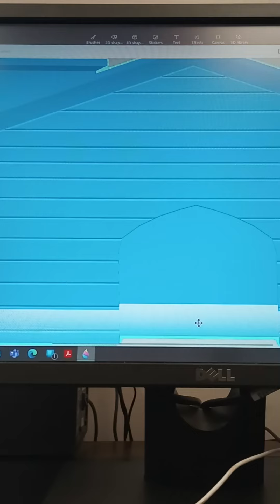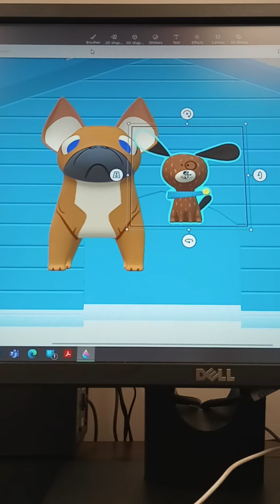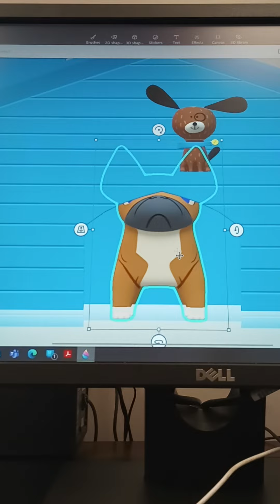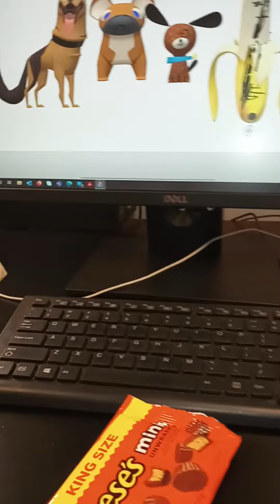me making a video I have never made on my mom's computer 🥺🌷🌷🌷🌷🌷🌷🌷🌷🌷🌷🌷🌷🙏🏻🌷🙏🏻🌷🙏🏻🌷🙏🏻🌷🙏🏻🌺💓🙏🏻🥺🌷🐺🕊️🦇🦮🐕‍🦺🐶🦊